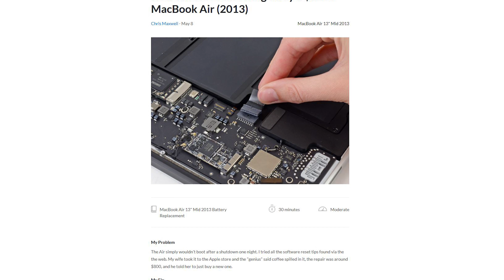The Best of iFixit's Community in 2017!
You may know iFixit for our Teardowns and toolkits, but we’re also a community of people sharing their repair knowledge. Every day, folks from all over the world visit iFixit to ask questions, write repair guides, and share their repair tips and tricks. And, we mean all over the world!

Here are some of the stories!

We saved Chris $1200 by helping him replace the battery in his wife’s 2013 Macbook Air!

We helped Kim a  first-time fixer do her grandfather proud by replacing the lightning connector in her iPhone 6s.

And we even inspired this Army Vet to start an iFixit club that helps students fix their broken stuff on his college campus. (PS, congrats on your graduation, Ryan!)